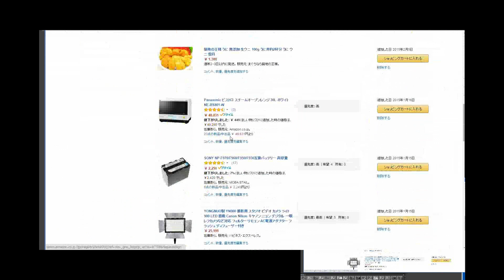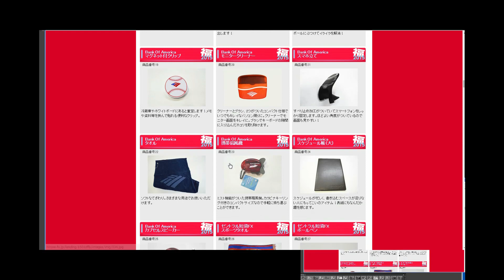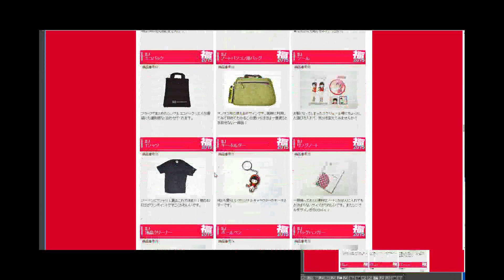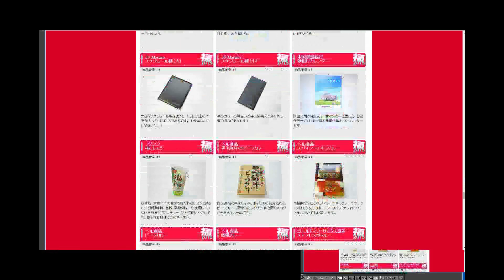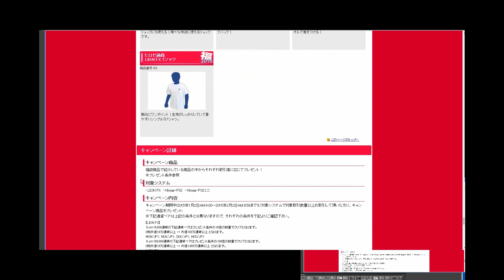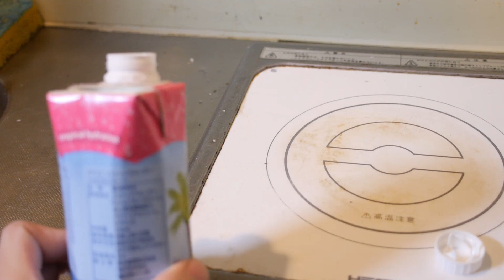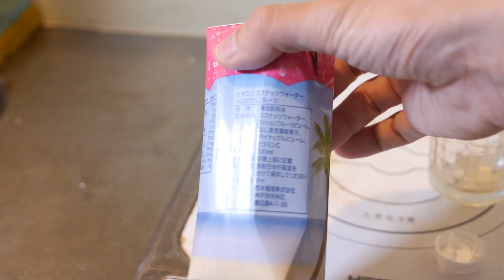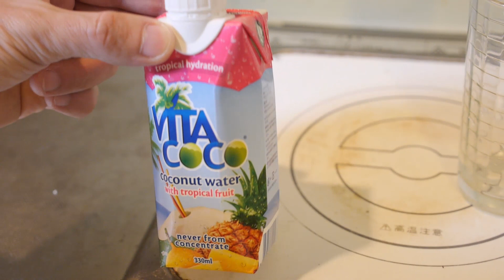【ヒロセ通商】LION福袋2015